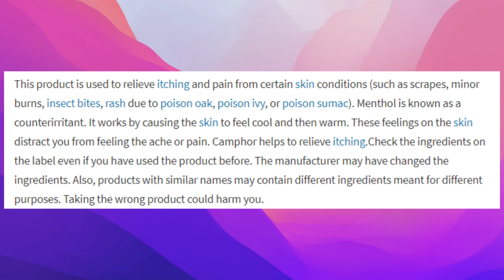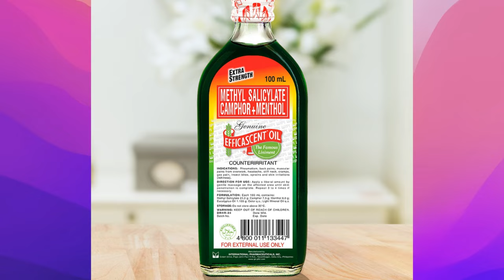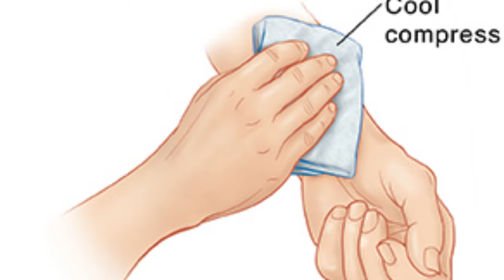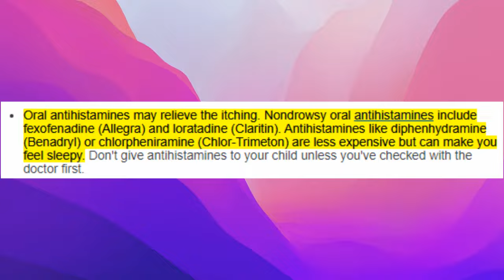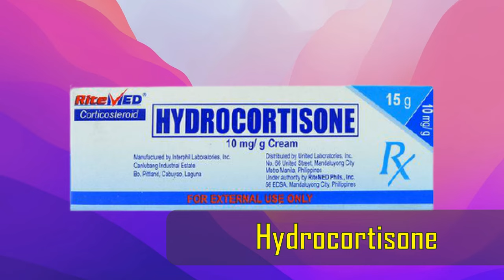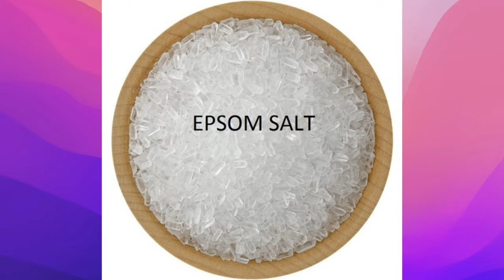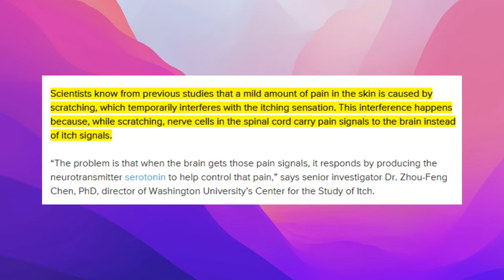Gamot sa KATI KATI sa BALAT | Epektibong Ointment, Halamang Gamot at iba pa para sa makating BALAT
Madalas ba mangati ang iyong balat sa braso, paa, hita tiyan likod o anu mang parte ng katawan? Bata o matanda ay common na problema ito, pati narin sa buntis. Maraming epektibong medicines at natural na paraan para mawala ang pangangati sa balat. Alamin natin!